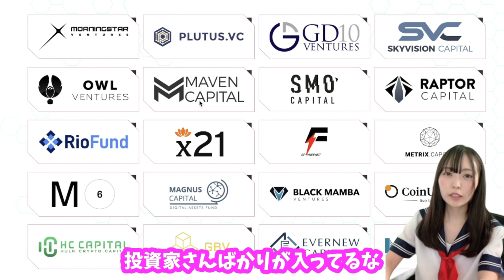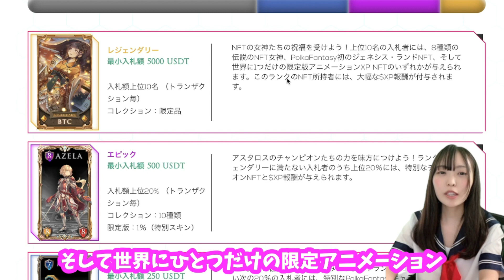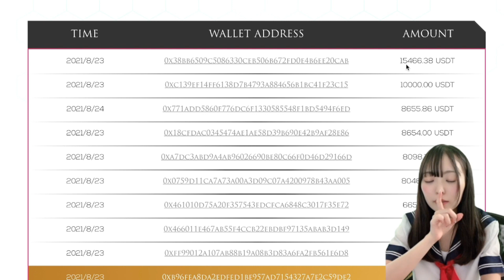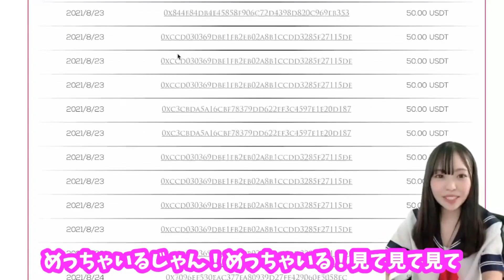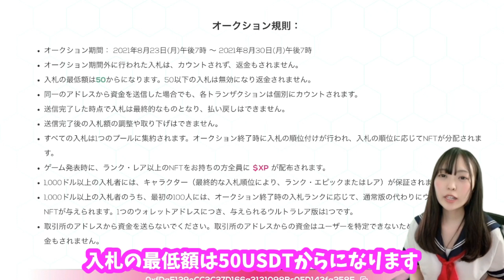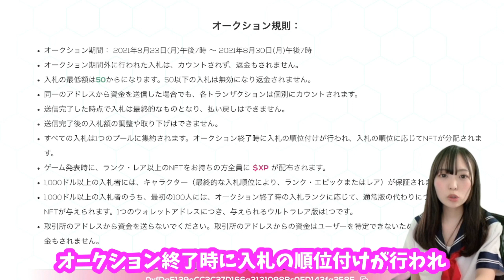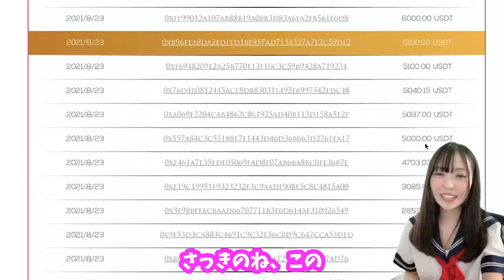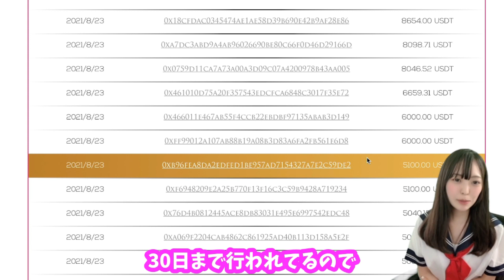IDO&オークションに参加しよう！ポルカファンタジーについて詳しく！ファイナルファンタジーの世界観！【Defi/BTC/ETH/FINALFANTASY/ビットコイン/暗号資産】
こんにちは！仮想通貨女子のゆなゆなです！

今回は、先日動画UPしたポルカファンタジーについての詳しい説明&オークションとIDOについてお話しています🥰

仮想通貨女子ゆなゆなちゃん！

Helmet InsureのLineスタンプ↓
「Helmet.insure-仮想通貨-」

仮想通貨初心者の方でも仮想通貨を楽しんでいただけるよう、始め方やトレンドニュースをお届けします♡
「仮想通貨って難しい！」を私のチャンネルを通して解消してもらえたら嬉しいです♡

お楽しみに♫